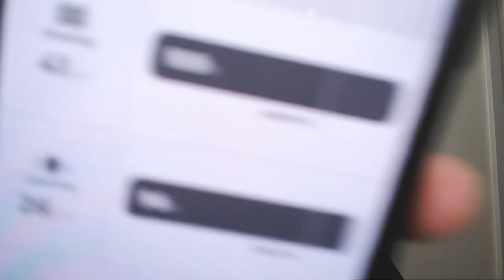【2023-2英検１級】200語以下のエッセイを書いた結果...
英検、TOEFL、IELTS、大学入試などの英作文をゼロから書く過程が見れます！
あるいは、この動画をパソコンでご覧頂き、動画の下にある「メンバーになる」のボタンをクリックして詳細をご確認下さい。

一ノ瀬 安（イチノセ アン）と申します。日本の英語教育を変えてみせます。
取得資格：
英検1級 CSE 3400点（満点）全国1位 文部科学大臣賞受賞
国連英検特A級 外務大臣賞受賞
英検準1級 CSE 3000点（満点）
TOEFL iBT旧形式120点（満点）
TOEFL iBT新形式 119点(R29, L30, S30, W30)
TOEFL iBT新形式 セクション別ベスト R30, L30, S30, W30
IELTS Academic Overall 9.0 (L8.5, R9.0, W9.0, S9.0)
IELTS Academicセクション別ベスト L9.0 R9.0 W9.0 S9.0
TOEIC L&R 990点（満点）
TOEIC S&W 400点 (満点）
VERSANT 80点（満点）
TOEFL Essentials 12点（満点）